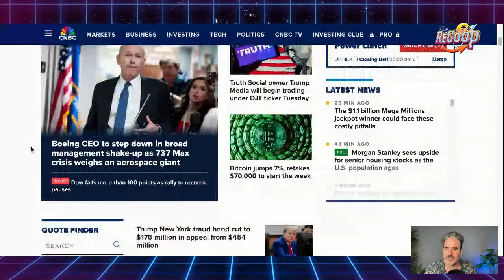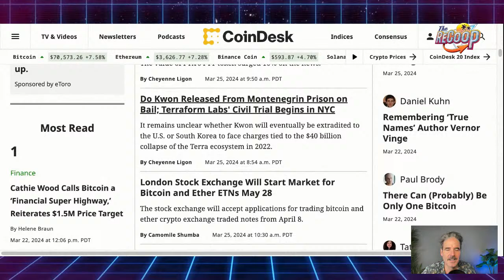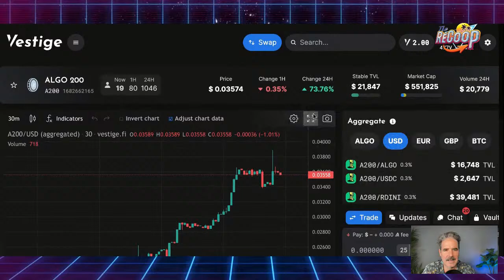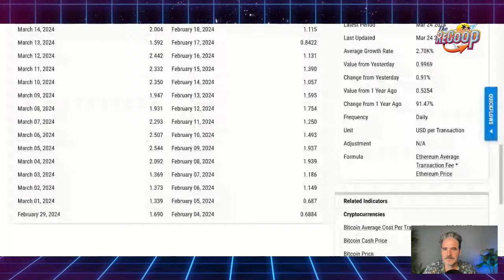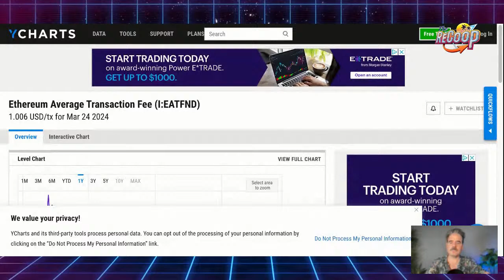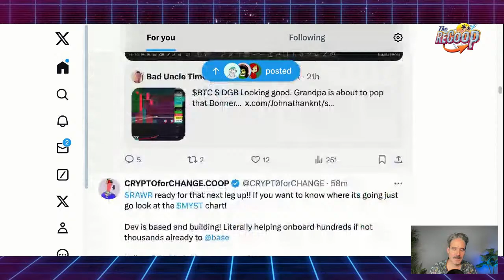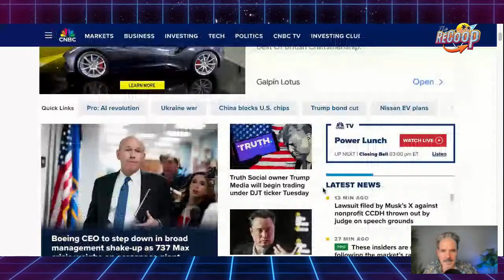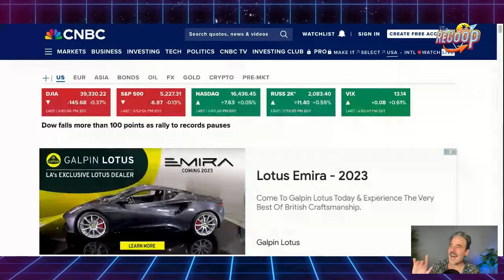LONDON CALLING $BTC ?? / Crypto News [RECOOP LIVE] *MON 3/25/24*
The ReCoop goes live Mon-Fri @ 2pm EST to talk blockchain, markets, the global economy, and everything else.

Follow The ReCoop on X @Coop_Daniels

FRENS OF THE RECOOP:

EXA MARKET home to Algorand NFTs

GORA NETWORK a decentralized oracle $GORA

MESSINA ONE a cross chain bridge & liquid staking $mALGO